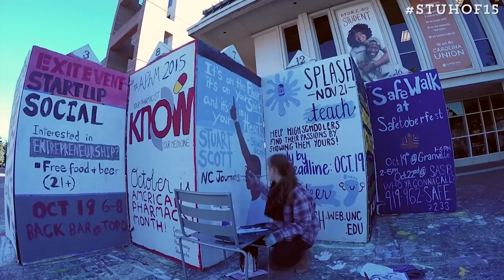Stuart Scott Alumni Tribute Video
Several alums from the UNC School of Media and Journalism's broadcast concentration sent in video tributes to the late Stuart Scott, which were compiled into this video that played before his induction into the N.C. Journalism Hall of Fame on Friday, Oct. 23. Alums in the video are DaShawn Brown (2007), Kirstin Garriss (2011), Sydney Harris (2014), Jason Kahn (2009), Nick King (2010), Sean Maroney (2006), Brittny McGraw (2003), Luke Notestine (2004), Sam Rosenthal (2009) and Simone Scott (2010).